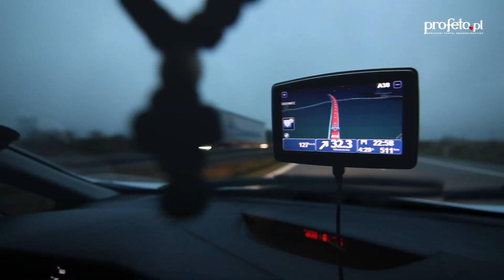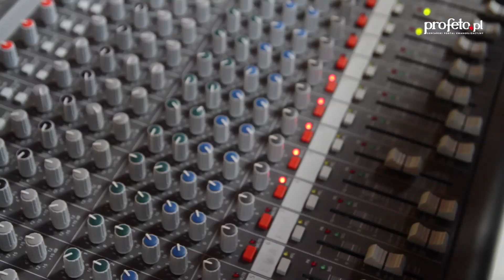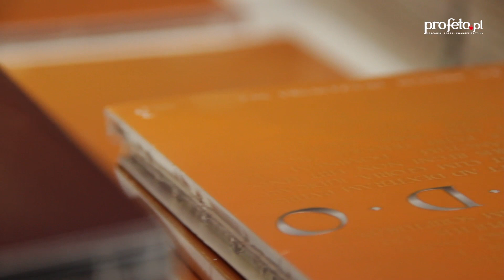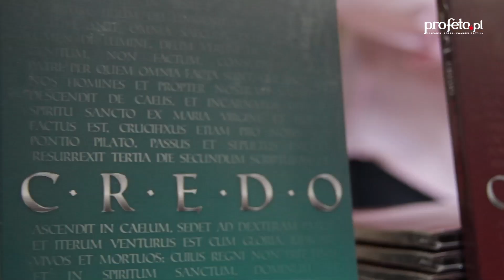44000 km "Credo" - ks. Michał Olszewski SCJ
Wszelkie prawa zastrzeżone. Więcej na
44000 km... wiele? To był czas Roku Wiary, czas głoszenia Credo wszystkim i na wszelkie sposoby. Credo, 9 wyjątkowych konferencji. Czas na "stop" w modlitwie, czas na odnalezienie Boga żywego, działającego, kochającego niepojętą miłością. Czas  na nasze "nowe" WIERZĘ!